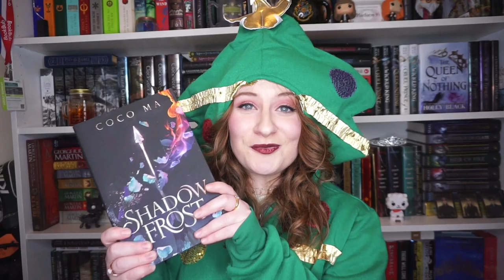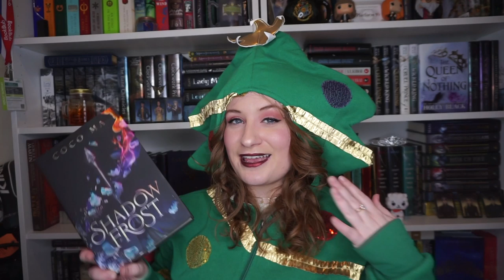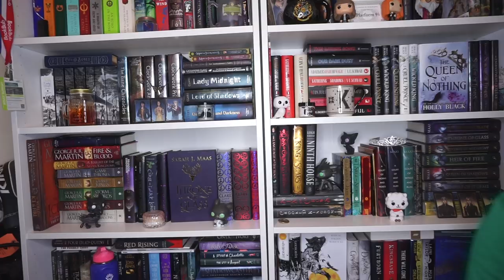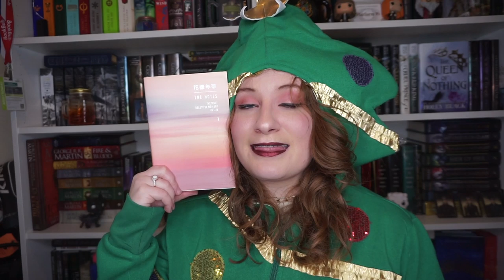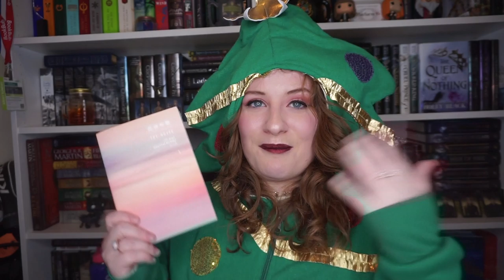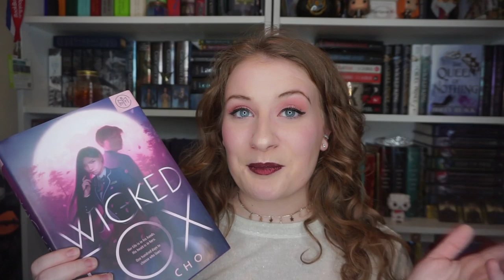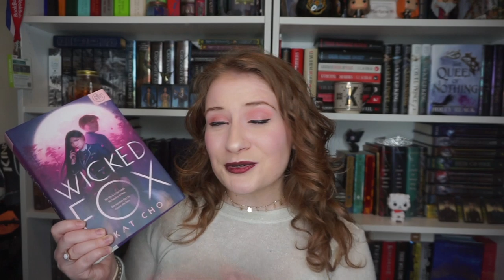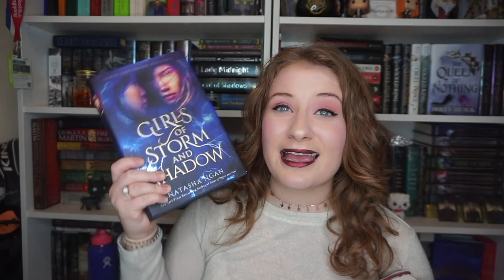DECEMBER TBR 🎄| LAST TBR OF THE YEAR ✨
FA LA LA LA LA LA LA LA

🌸Book of the Month YA: Use code "YES5" to get your first box for $9.99! 💖OR Code "GIFTY" to get $10 off a 6 or 12 month plan purchase!